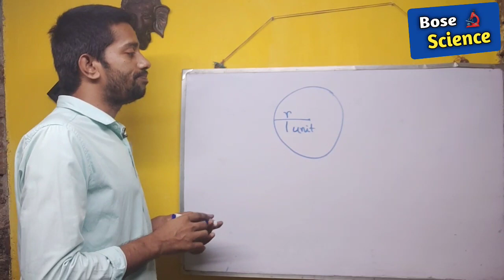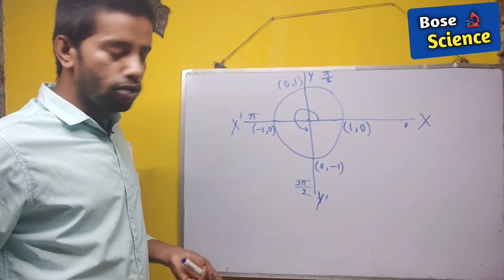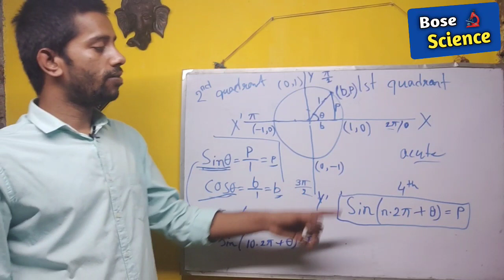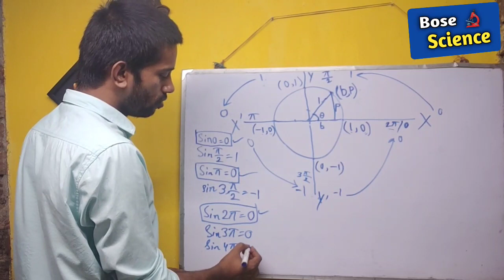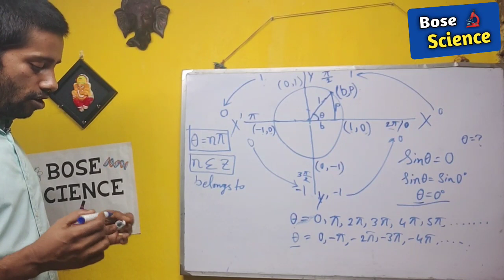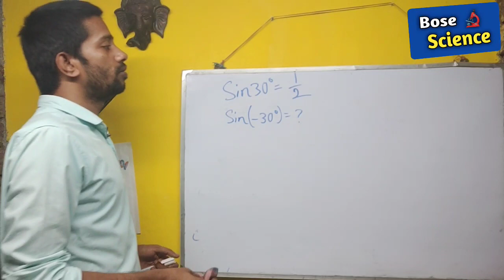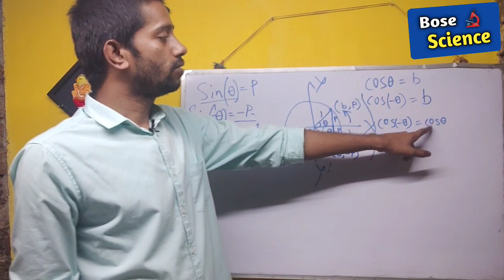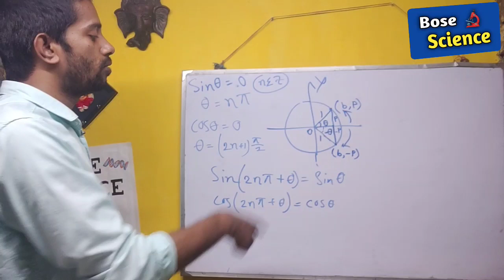trigonometry class 11 chapter 3 trigonometric ratios of any Angle and associated angel || WBCHSE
ত্রিকোণমিতি class 11 chapter 3 trigonometric ratios of any Angle and associated angel || WBCHSE CBSE NCERT
যে কোন কোণ ও সংযুক্ত কোন সমূহের ত্রিকোণমিতিক অনুপাত সমূহ
class 11 trigonometry chapter 3 WBCHSE

সবাইকে স্বাগতম জানাই Bose Science YouTube channel a

 টি-শার্টের  আমার খুব পছন্দেরE=mc2  physical science

To day topic :-

ত্রিকোণমিতি class 11 chapter 3 trigonometric ratios of any Angle and associated angel || WBCHSE